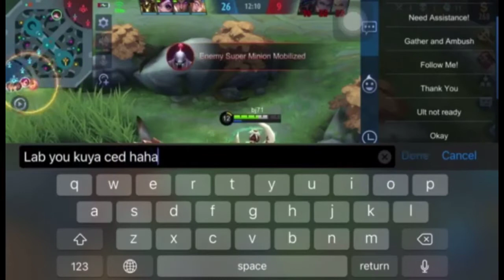Muling sinubukan 2 wins streak guys. chang'e